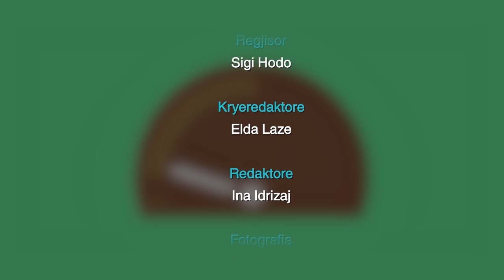FUN DAY 19012016 - I ftuar Xhino Sejdo